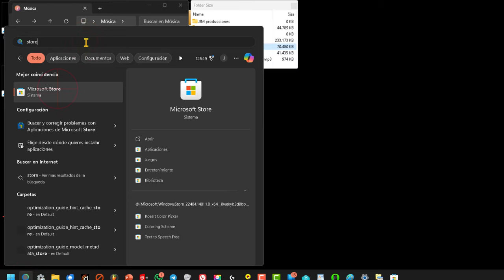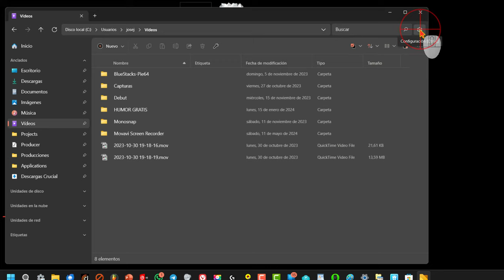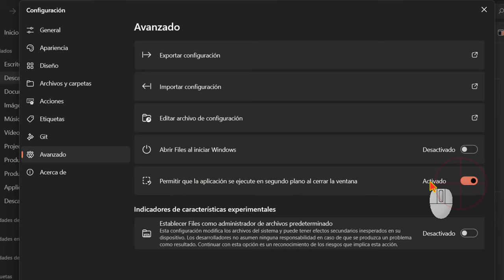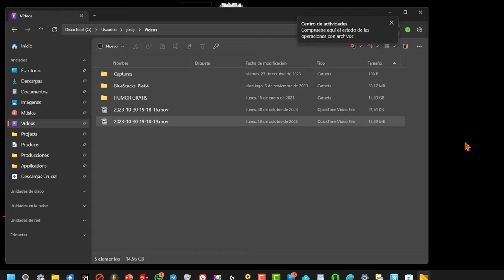Ver El Tamaño De Cada Varias Carpetas Al Mismo Tiempo🕺2ª Forma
🎯 videotutorial donde enseño un 2º método para poder ver y ordenar las carpetas por tamaño.
Es descargando Files un programa muy fácil de usar, gratis y que supera en casi todos los aspectos al explorador_de_archivos nativo de Windows_11 y Windows 10.

☢️OjO En caso de que le figure coste pruebe a descargar desde este enlace: